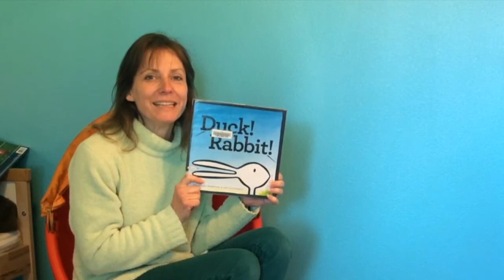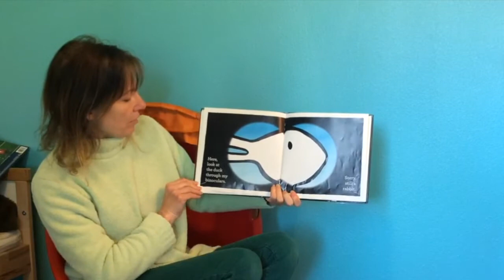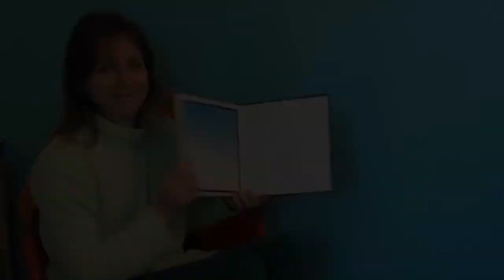Duck! Rabbit!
Stretch you imaginations as Sandy ready the wonderful, Duck! Rabbit! written by Amy Krouse Rosenthal and illustrated by Tom Lichtenheld. Read with permission from Chronicle Books.